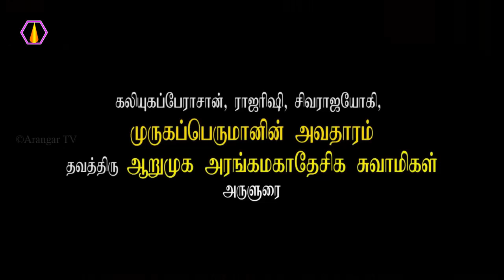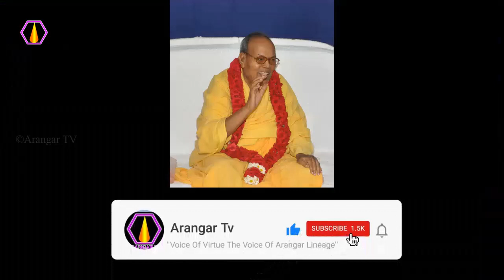ஞானிகள் வந்த நோக்கம்?